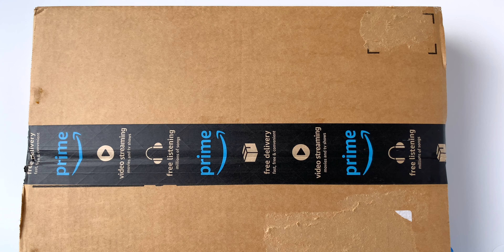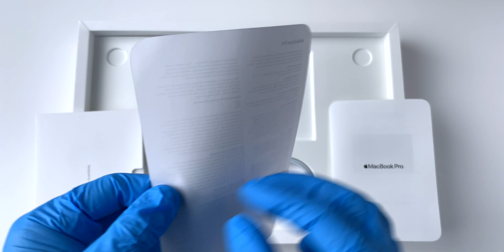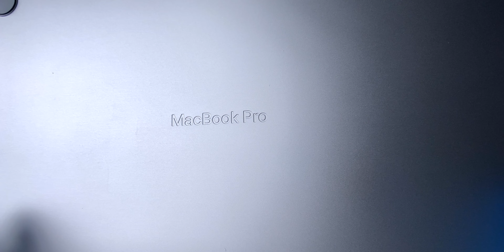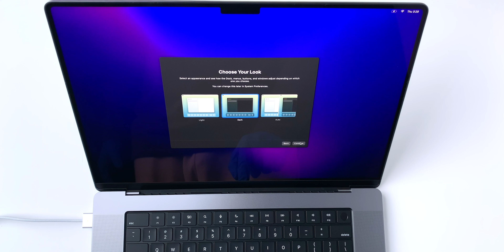ASMR UNBOX - APPLE MACBOOK PRO M1 MAX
Asmr Unboxing - Apple Macbook Pro M1 Max in 4K. Enjoy!